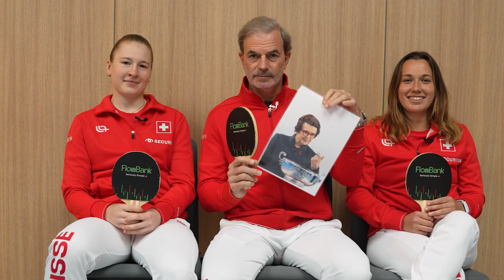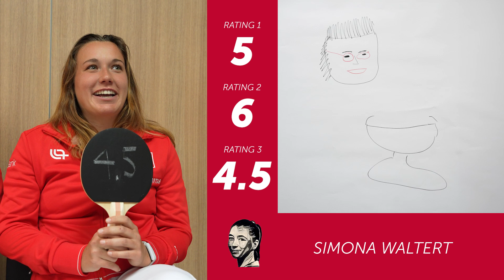Die Swiss Tennis "Flow Challenge" - Folge 1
Die Nationalspielerinnen Valentina Ryser und Simona Waltert stellen sich der "Flow Challenge" und lassen sich vom Rest des Teams bewerten. Wer kann besser mit Stift und Papier umgehen und holt sich den Sieg? Wie auch immer, ihren Spass hatten unübersehbar alle Beteiligten!